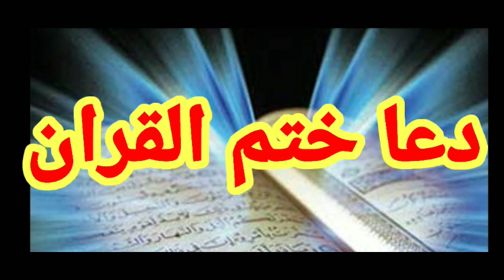دعا ختم القران | quran end